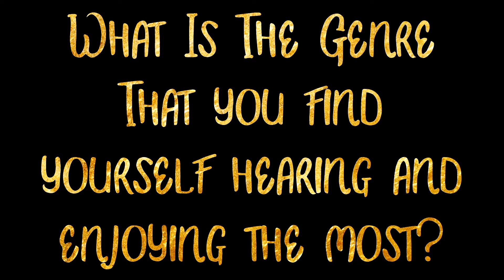WHO I AM | Q&A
Hey guys, I hope this gave you a little insight about who i am and what I stand for as an artist.
As you saw in the video, my new single "Who You Are" is coming out on the 28th of January 2021. Put your reminders on to be ready to stream it and enjoy it!
Until the next time, I'll see you guys. Peace Out!